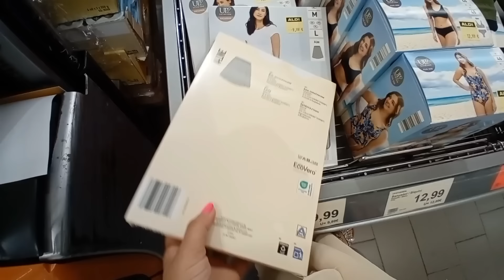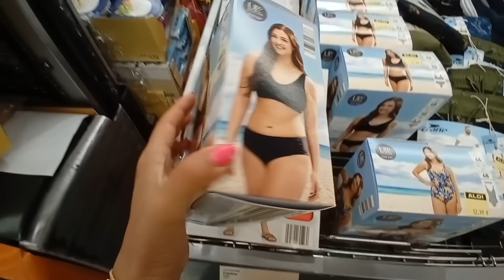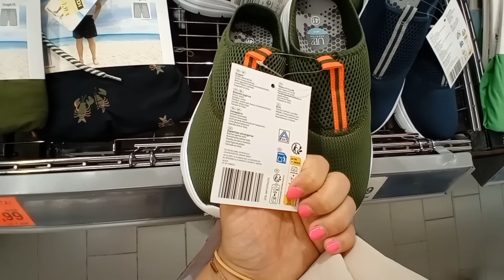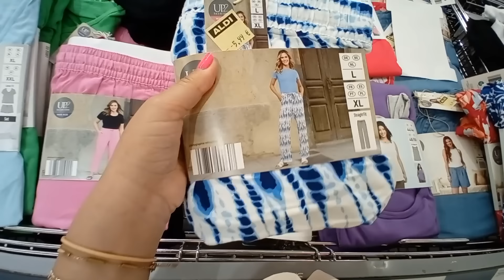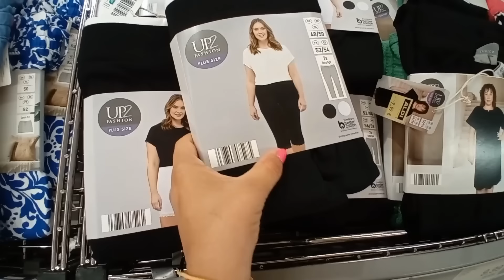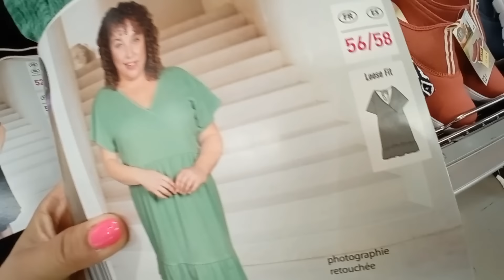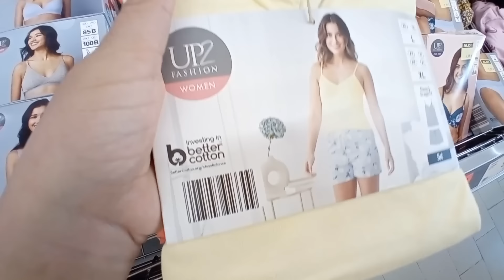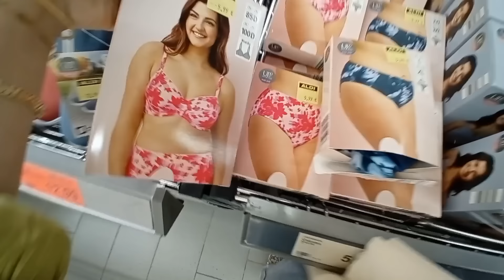ALDI BAZAR❤️🛒ROPA TALLAS GRANDE, BAÑADORES,ROPA INTERIOR,CALZADO VERANO, VESTIDOS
Mi cuenta de Instagram @imanjbilou

Donde comparto muchos
Chollos y ofertas de diferentes plataformas 👇🏽

Código “AMUNAA”